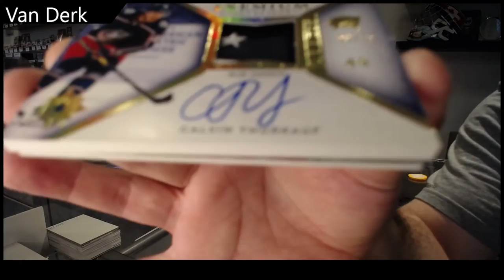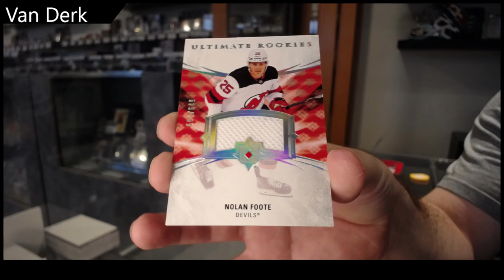VanDerk's 20-21 Upper Deck Ultimate Hockey Box Break